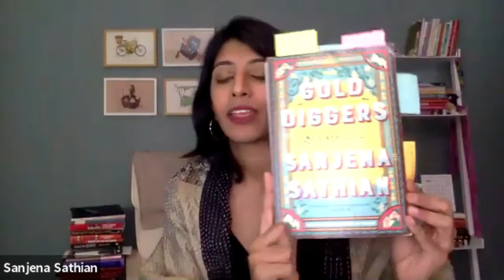Sanjena Sathian and Pooja Bhatia: Gold Diggers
Sanjena Sathian is joined by Pooja Bhatia to discuss her debut novel, Gold Diggers. Recorded for Green Apple Books on April 6, 2021.